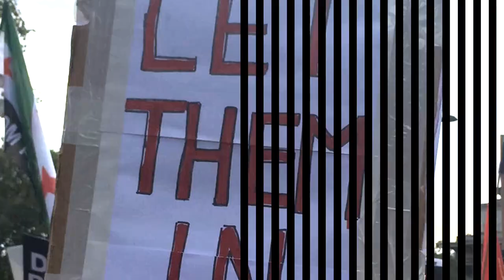Martin Creed - Let Them In (Single Version)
Martin Creed
Let Them In
Work No. 2530
Telephone Records
2015

Written and directed by Martin Creed
Words and music by Martin Creed
Camera: Martin Creed, Rob Eagle
Production Assistant: Rob Eagle